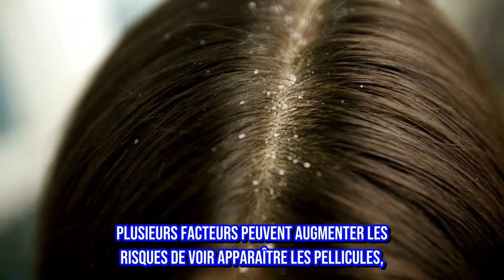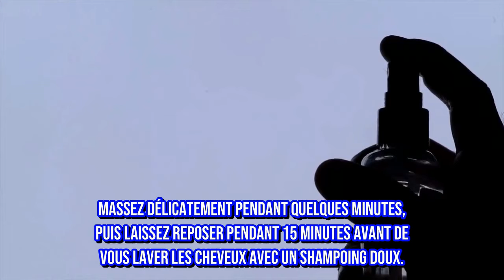Débarrassez-vous des pellicules grâce à cette astuce presque gratuite